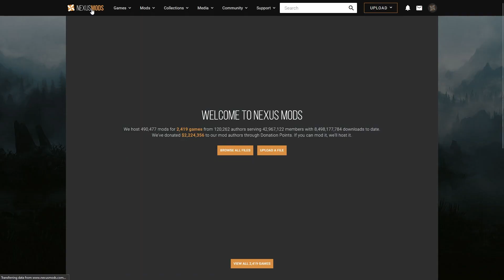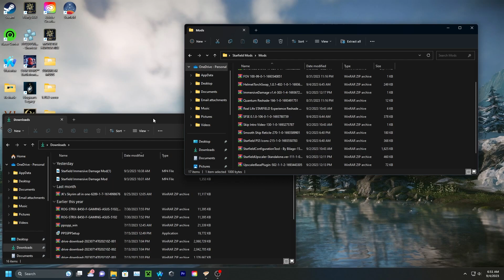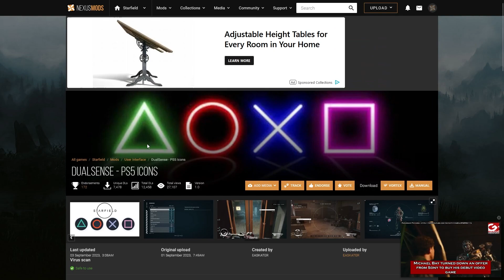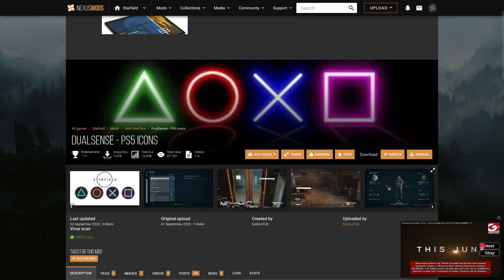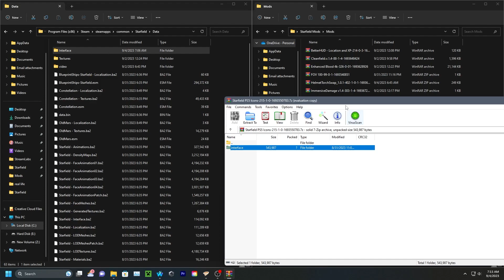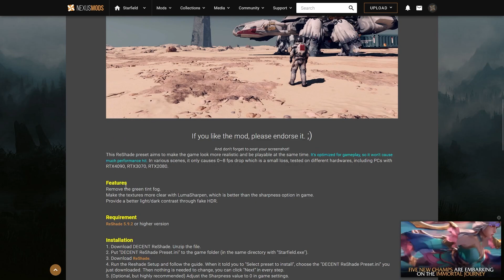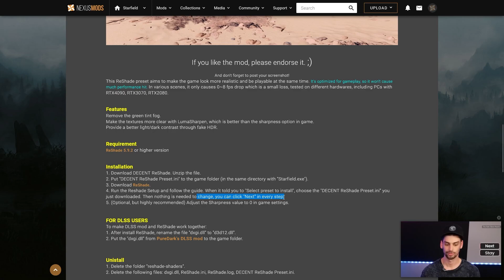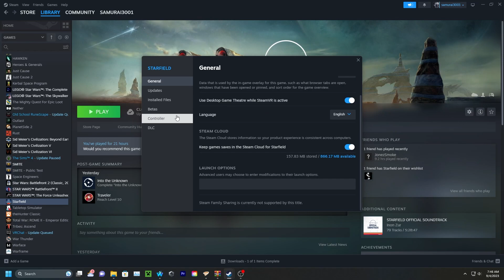How To Mod Starfield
How To Mod Starfield. A tutorial video for those in need of assistance with modding Starfield. Hope this video helps. Shout out to all the mod creators hard at work making Starfield a better place to voyage within.

STARFIELD GAME DIRECTORY:

Steam Users:
(C)Drive/Program Files (x86)/Steam/steamapps/common/Starfield
Xbox Game Pass:
(C)Drive/Xbox Games/Starfield/Content

StarfieldCustom.ini Location:
Steam Users:
Documents/My Games/Starfield

[Archive]
bInvalidateOlderFiles=1
sResourceDataDirsFinal=

Download (Base StarfieldCustom.ini to Enable Loose File Mods (Now with sTestFile ESP Loading Support) if you dont have ini file.

TIMESTAMPS:
Intro 0:00
Getting Started 0:40
SFSE 3:27
Installing Mods 5:35
Testing 8:30
ReShade 9:16
More Testing 10:49
Game is Broken 12:10
Questions I won't answer 12:45
Outro 13:38

Mods Used:
Batman Batsignal for Flashlight

Starfield Script Extender (SFSE)

DualSense - PS5 Icons

DECENT ReShade - Natural and Performance Friendly